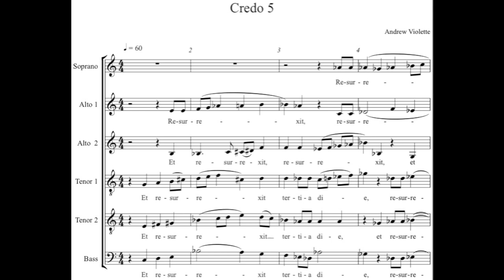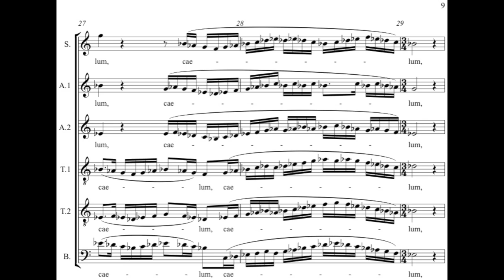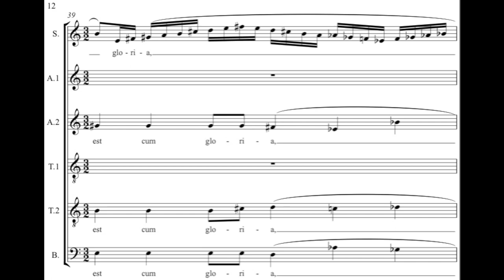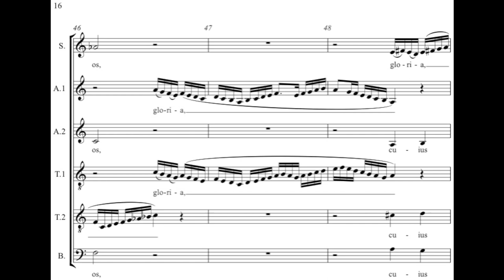Andrew Violette---Credo 5 from Mass (2012)